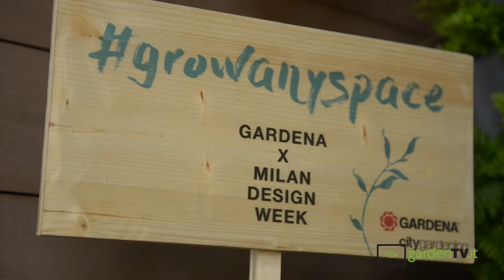Kit per crescere piante e fiori su terrazzi e giardini - consigli e prodotti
In occasione della Milano Week Design, Garden ha organizzato un evento dedicato al city gardening, invitando giornalisti da tutto il mondo a Milano per approfondire il tema del verde in città e sperimentare di persona il green design.
Momento centrale della tre giorni milanese di Gardena, l’incontro, il 19 aprile, con il celebre architetto Stefano Boeri (progettista di numerosi lavori di “forestazione urbana”, come il Bosco Verticale di Milano), per parlare di sviluppo verde dei contesti urbani.
Poiché tuttavia non sono solo i grandi progetti a rendere green le città, Gardena ha organizzato per la stampa alcuni laboratori per imparare a creare di persona angoli verdi per balconi e terrazzi, realizzando piccole creazioni e rinvasando fiori e piante.